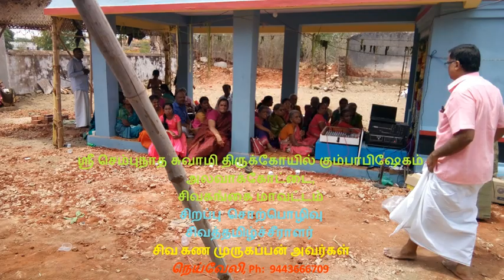சொற்பொழிவு ,அலவாக்கோட்டை ஸ்ரீ செம்புநாதஸ்வாமி திருக்கோயில், சிவத்தமிழ்ச்சீராளர் சிவ கண முருகப்பன்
ஸ்ரீ செம்புநாதஸ்வாமி திருக்கோயில் கும்பாபிஷேகம், அலவாக்கோட்டை ,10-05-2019, சிறப்பு சொற்பொழிவு
சிவத்தமிழ்ச்சீராளர் சிவ கண முருகப்பன் அவர்கள், பேராசிரியர், நெய்வேலி/காளையார் மங்கலம், 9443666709